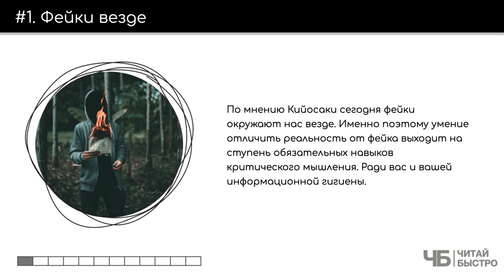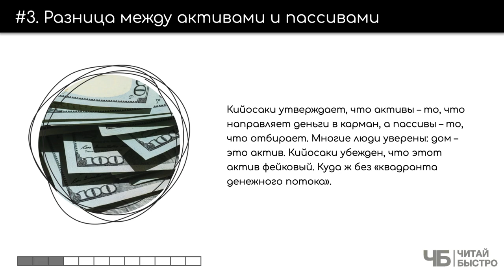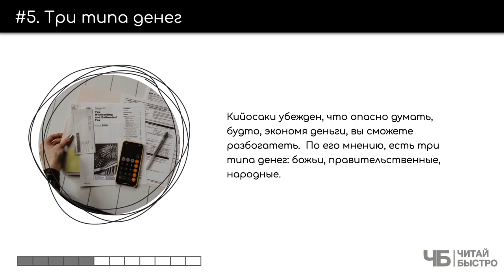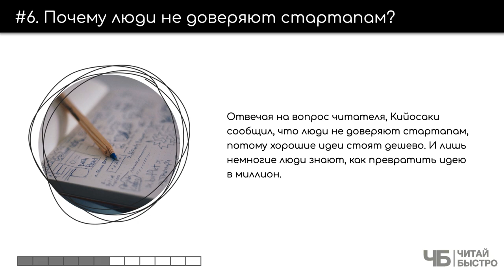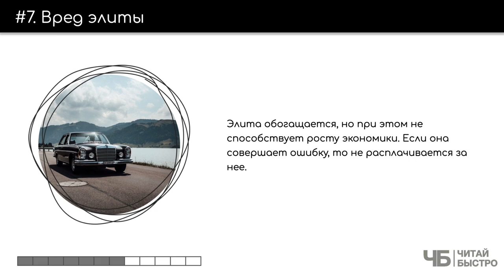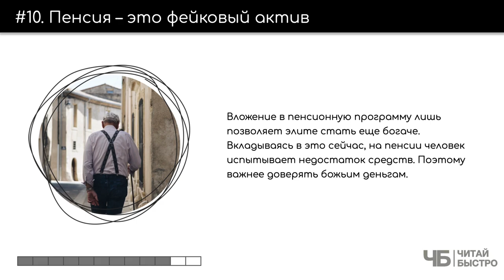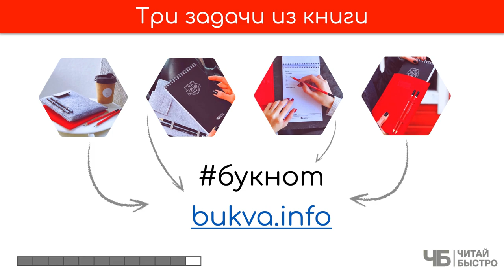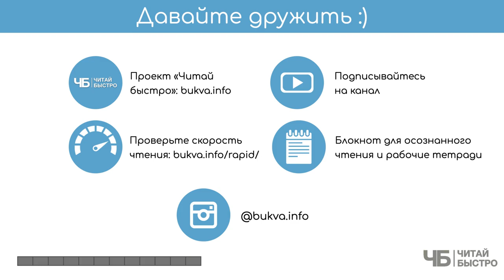«Фейк», Роберт Кийосаки | Обзор книги кратко за 13 минут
Вся книга в нескольких предложениях: кругом обман. Фейковые деньги, фейковые учителя и фейковые активы. Если вовремя не распознать, то будет беда. Но здорово, что у нас есть Роберт — он научит как отличить «божьи деньги» от всех остальных и как не попасться в западню пенсионных накоплений.

🚨 На что обратить внимание в обзоре:
00:00​​ 👋 📖 🍷 Привет
01:11 Вся книга в паре предложений
01:30 Фейки везде
02:11 Три «кита» фейков
02:56 Весомая разница между активами и пассивами
03:25 Фейковые деньги
04:18 Три типа денег
05:27 Почему люди не доверяют стартапам?
06:45 Вред элиты
07:26 Причины доверять божьим деньгам
08:16 Разница в мышлении между бедными и богатыми людьми
08:45 Пенсия – это фейковый актив
09:43 Три задачи из книги

💣 Попробуйте прочитать книгу «Фейк», чтоб составить свои 10 фактов и 3 задачи :).